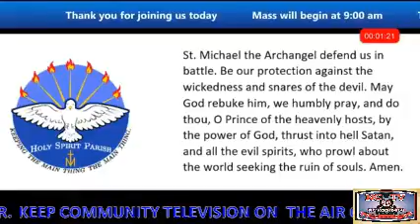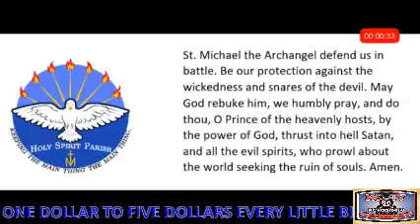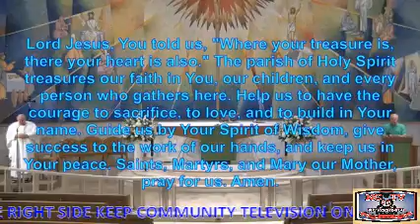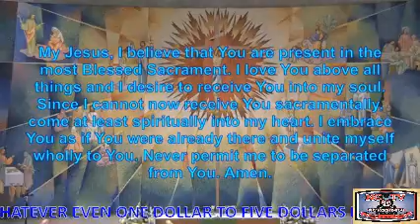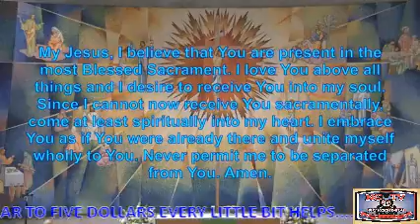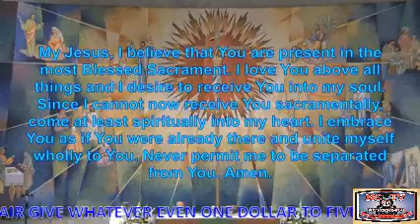NCTV45 CATHOLIC MASS FROM HOLY SPIRIT PARISH (ST VITUS MONDAY SEPTEMBER 7, 2020